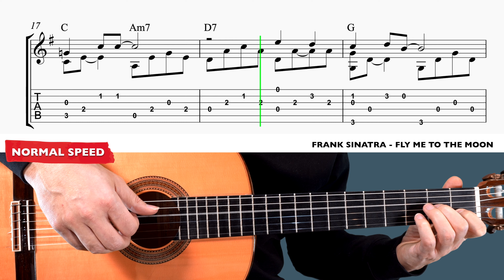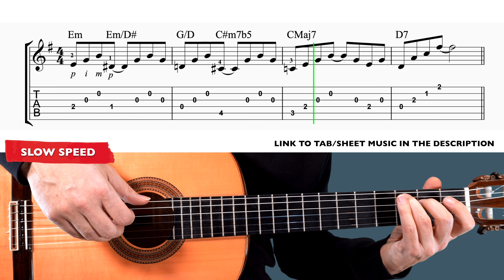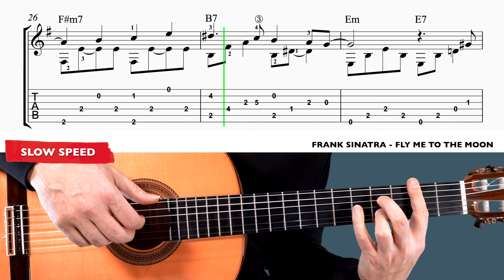Fly Me To The Moon - Fingerstyle Guitar Tutorial + TAB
▶All my guitar tutorials sorted by difficulty level◀

►MY GUITAR BOOKS:

Hi!
In this video I show you how to play the song Fly Me To The Moon for fingerstyle or classical guitar.

⏱️TIMESTAMPS⏱️
00:00 Normal Speed
01:29 Slow Speed